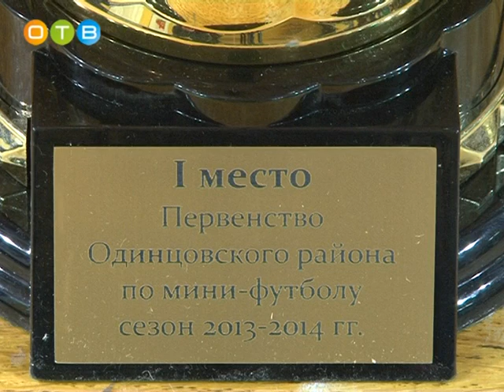Турнир по мини -- футболу Матч звёзд